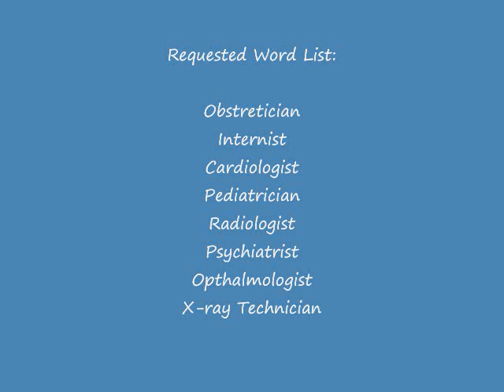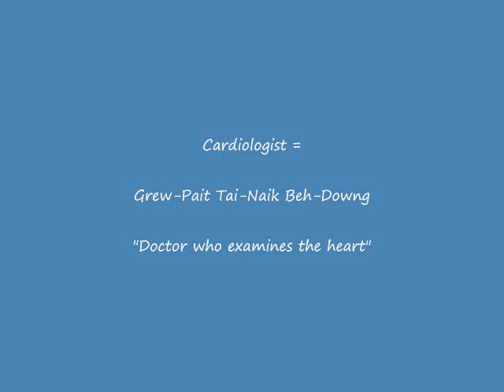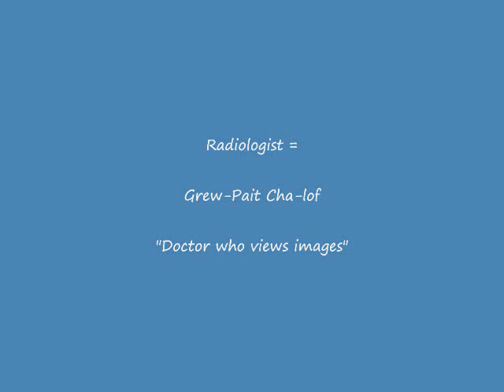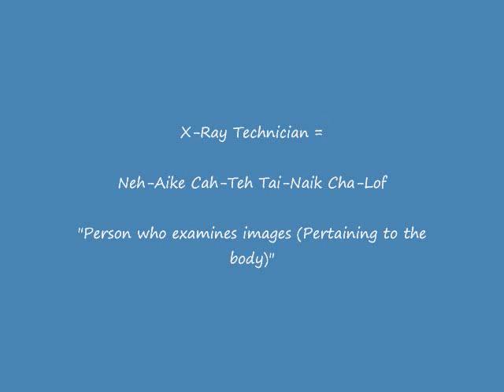Khmer Lesson: Health Professions - Part 1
Here's a short video on some health occupations, part 2 coming very soon.  I talk very fast because I get incredibly nervous for some reason, lol.  Yay for my mommy helping me out :)

-I know the font is very small, I'm so not a pro at editing :(

References:
Friends/Coworkers(who are doctors, nurses, technicians, etc.)
My mommy (retired nurse) and my sister (nurse)